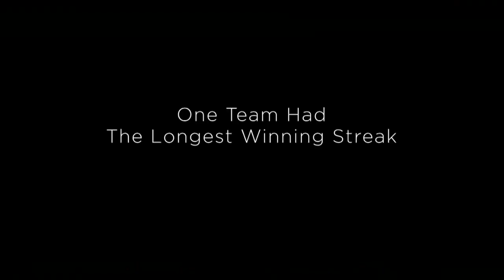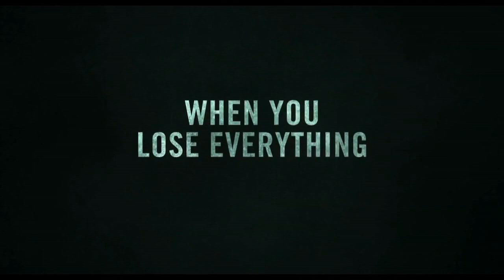"When The Game Stands Tall" Trailer - in theaters 8/22/14 (De La Salle Football)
WHEN THE GAME STANDS TALL:
Release Date: August 22, 2014
Studio: TriStar Pictures (Sony)
Director: Thomas Carter
Screenwriter: Scott Marshall Smith
Starring: Jim Caviezel, Laura Dern, Michael Chiklis, Alexander Ludwig
Genre: Drama, Sports
MPAA Rating: Not Available

Plot Summary: Inspired by a true story, "When the Game Stands Tall" tells the remarkable journey of legendary football coach Bob Ladouceur (Jim Caviezel), who took the De La Salle High School Spartans from obscurity to a 151-game winning streak that shattered all records for any American sport.